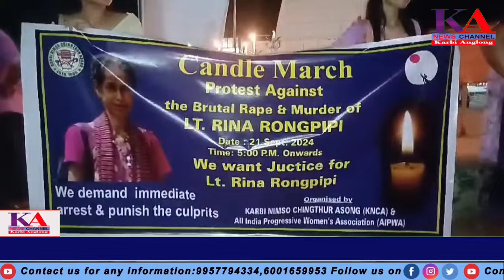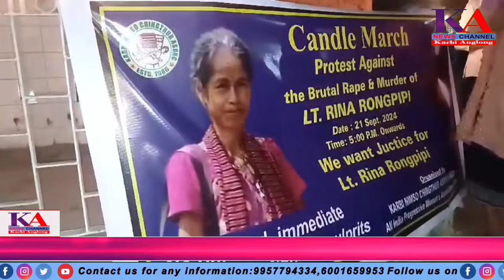WKSA Asong pen Ex,KSA aphan lamvoi kepi,lapen KNCA Asong pen Kt,Reena Rongpipi apran karmut aphuthak